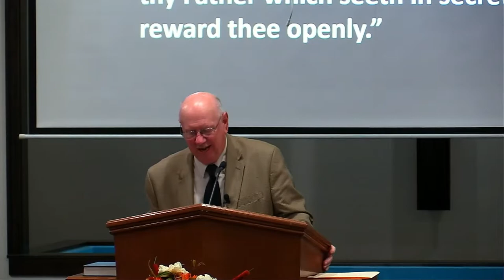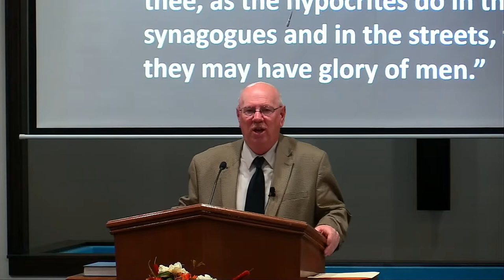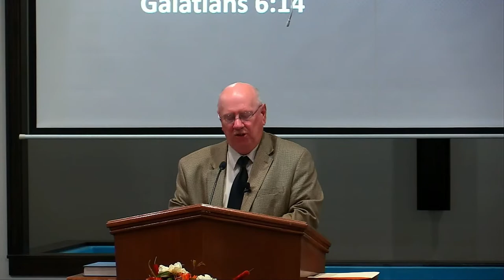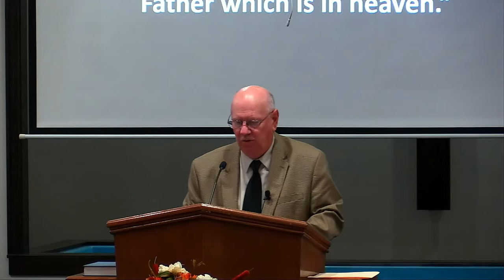Sunday Evening Service, November 13, 2022